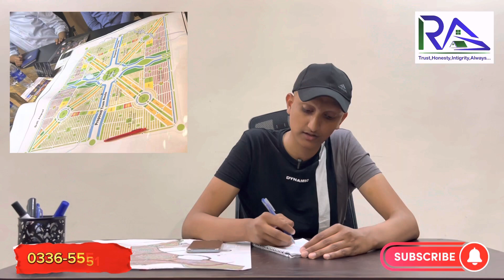Blue World City Awami Block Notifications | 4.5 Marla Plot On Installment In Islamabad,Cheapest plot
In This Video we will share information about blue world city awami block notification 4.5 marla plots on Installment